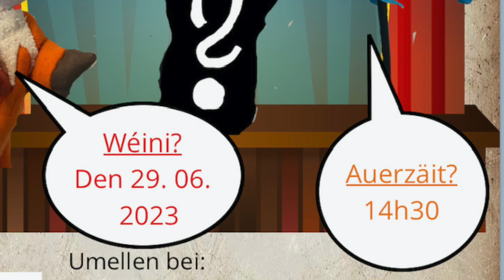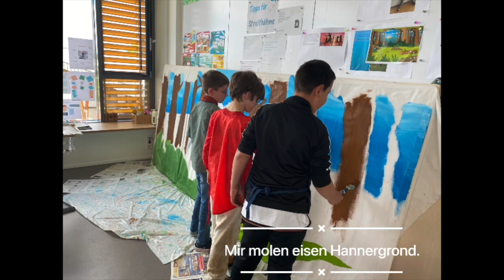De Bëschkribbelchen - Deel 1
Theaterstéck vum Cycle 3.2

Eng Geschicht, déi d'Kanner zesummen ausgeschafft hun, Poppen, déi selwer gebastelt goufen an en eegene Liddertext hunn d'Kanner sech ausgeduecht.

Den Erléis gouf un de Mouvement écologique gespent fir de Kéiseker z'ënnerstëtzen.